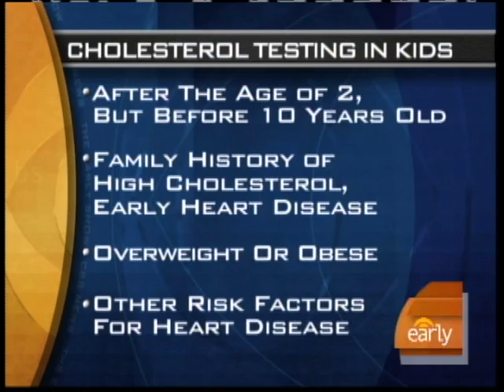Cholesterol Drugs For Kids?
The American Academy of Pediatrics says that some kids should be given cholesterol-fighting drugs to ward off future heart problems. Tracy Smith talks with Dr. Emily Senay about the recommendation.